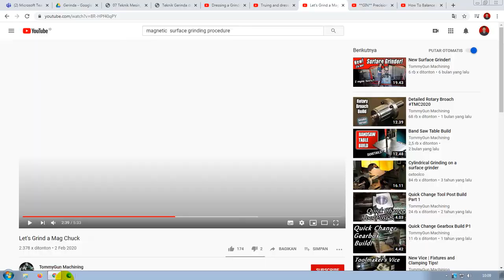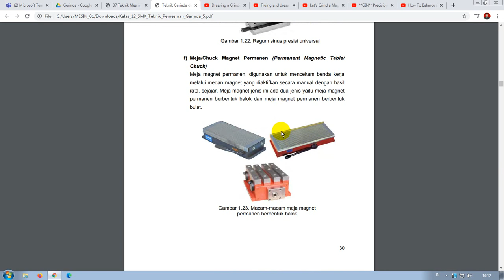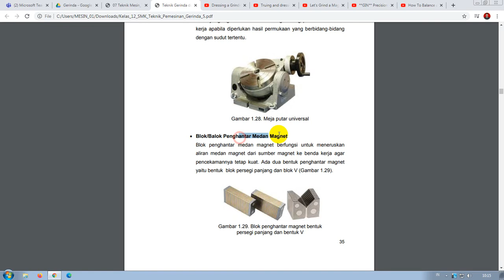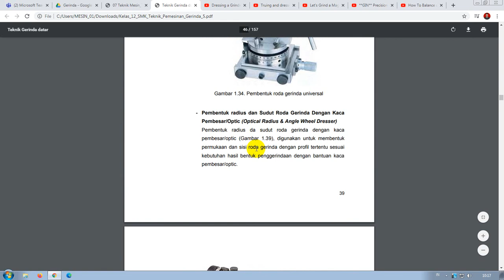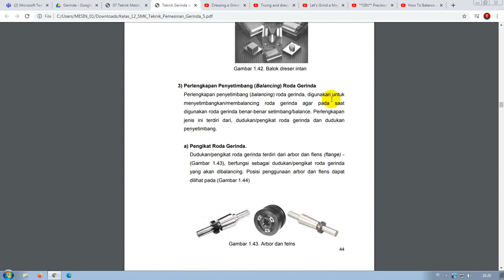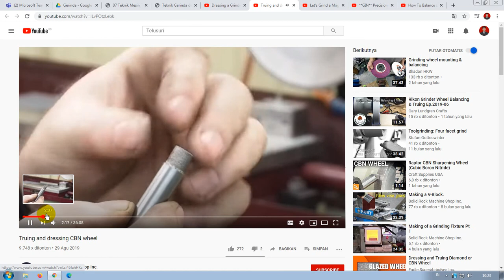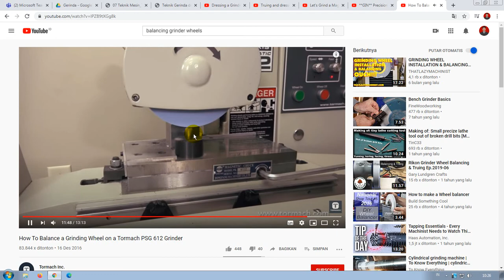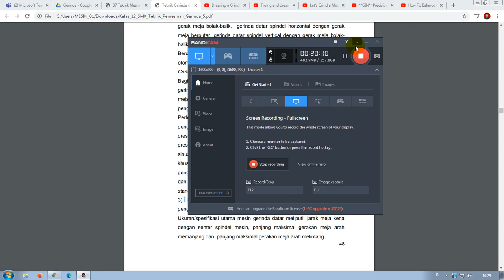Pertemuan 4 Teknik Pemesinan Gerinda Materi; Perlengkapan mesin gerinda datar:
1).Perlengkapan pencekaman/
pengikatan benda kerja terdiri atas ragum rata presisi, ragum poros
presisi, ragum sudut universal presisi, ragum sinus presisi , ragum sinus
presisi universal, meja/chuck magnet permanen, meja magnet listrik, meja
sinus magnet, meja sinus magnet universal, peralatan bantu pencekaman
khusus, peralatan bantu pencekaman.
2). Peralatan pembentuk dan
pengasah roda gerinda terdiri atas : dudukan/pemegang alat pengasah
dan pembentuk roda gerinda, pemegang dreser roda gerinda bentuk
standar, alat pengasah dan pembentuk roda gerinda/dresser
3). Perlengkapan penyetimbang (balancing) roda gerinda terdiri atas
pengikat roda gerinda, dudukan penyetimbang.